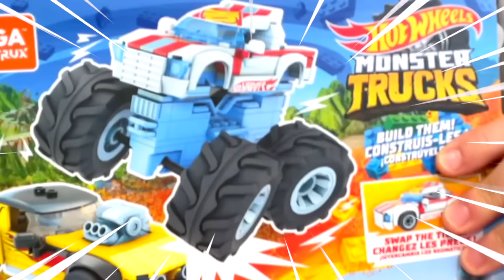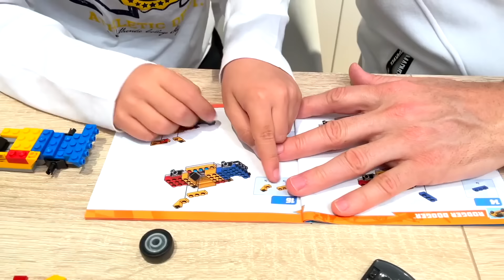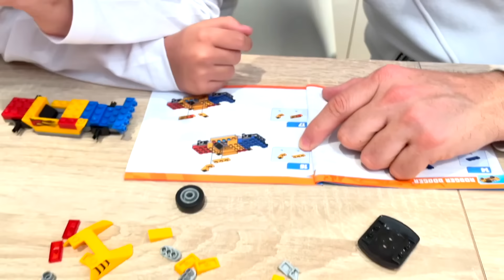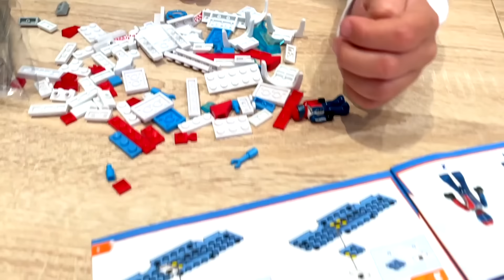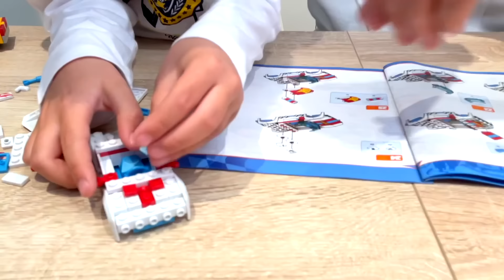DANI y EVAN montan los Monster Trucks de piezas como LEGO de HOT WHEELS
DANI y EVAN montan los Monster Trucks de piezas mega construx que son como LEGO de HOT WHEELS

Nuestros Libros!!
ENTRENADORES DE DINOSAURIOS ➡️

Dirección para que nos envies vuestras cartitas:
(Valencia) España

 En nuestro  👨‍👩‍👦‍👦  LAS AVENTURAS de DANI y EVAN hacemos videos de aventuras, misterios, retos, disfraces, unboxing de juguetes y vlogs con DANI Y EVAN

🎧 Música Creditos